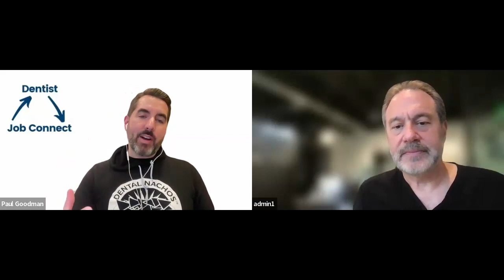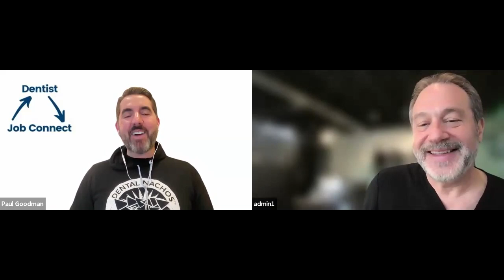Practice in Maryland looking to hire an associate! Text MD to